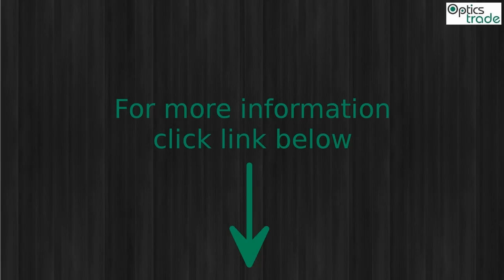Schmidt & Bender 2.5-10x56 Zenith FD7 | Reticle Subtensions